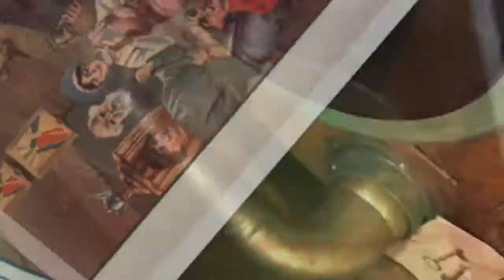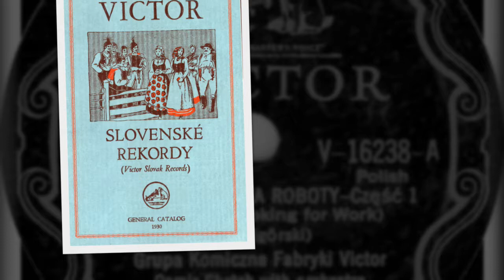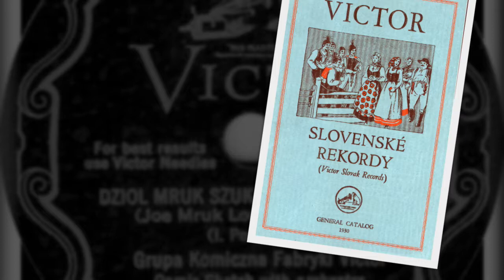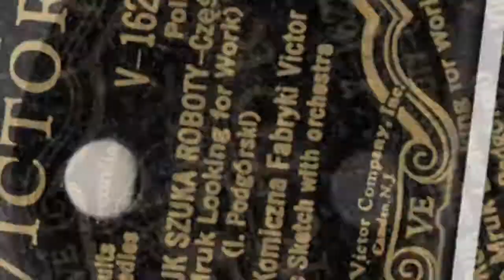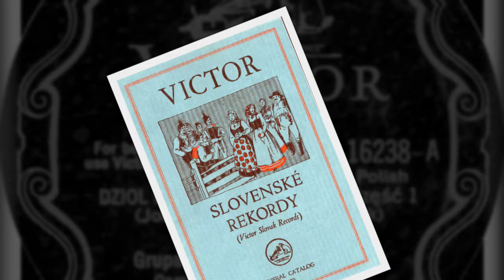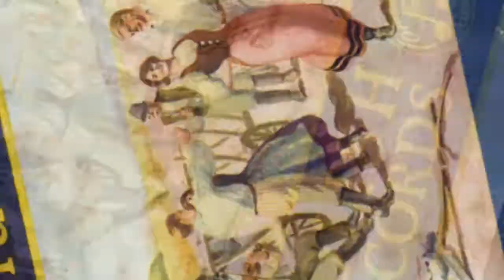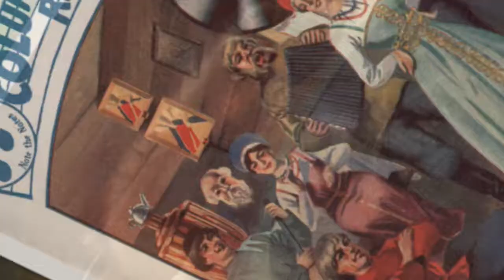Polish 78rpm recordings, 1932. VICTOR V-16238. Dzioł Mruk szuka roboty, część 1&2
Polish 78rpm recordings, 1932. VICTOR V-16238. Dzioł Mruk szuka roboty { Joe Mruk is looking for work -Pt. 1&2 }
Camden, NJ. May 12, 1932. VICTOR V-16238 A/B. Side 1: Dzioł Mruk szuka roboty { Joe Mruk is looking for work -Pt. 1 }. Side2: Dzioł Mruk szuka roboty { Joe Mruk is looking for work -Pt. 2 }. Eugene Bromiński & Maria Mirska, akompanuje Grupa Komiczna Fabryki Victor.